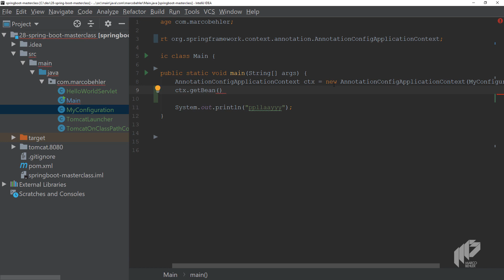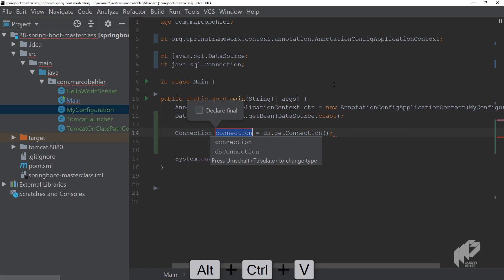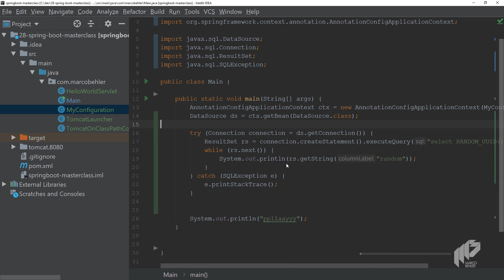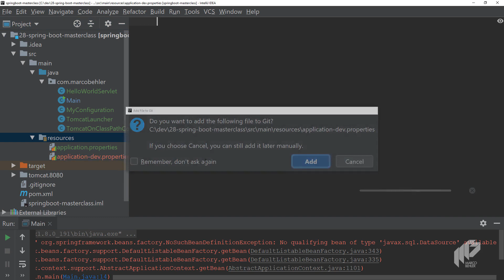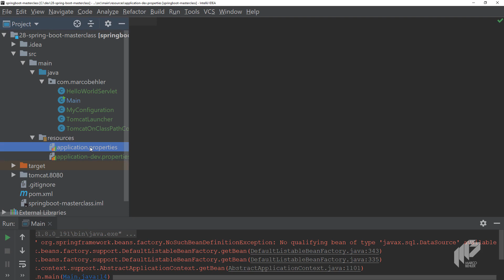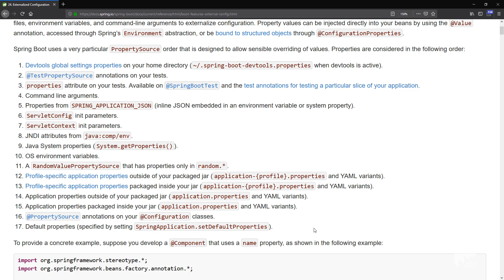Spring Boot 'Properties' Magic - Part 1 | Spring Boot: Finally Understandable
► Java/Spring courses & guides

What are you going to learn? Where Spring Boot looks for property files How Spring Boot reads these property files How you can implement that logic yourself (Part 1) Why is this important? Every application needs properties. You want to configure the database username/password, the webserver port, your Stripe payment API keys. But Spring boot takes it further: It's not only about specifying these properties, but Spring will actually configure a lot of code and beans with these properties. This episode is Part 1 of bringing light into Spring Boot's property magic